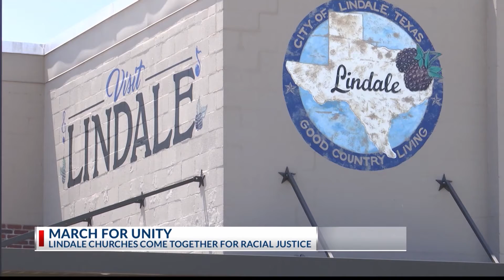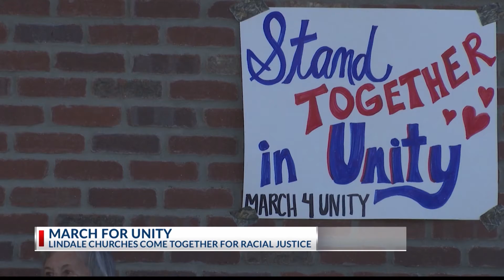Historic moment in Lindale brings together churches striving for racial equality